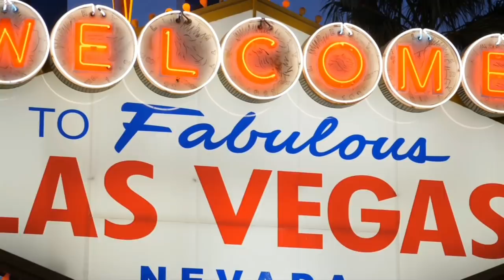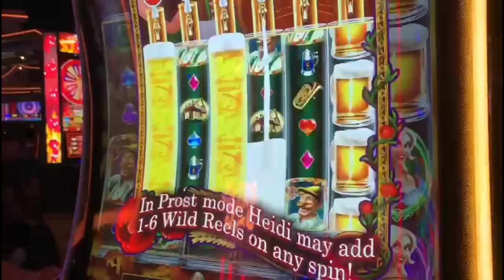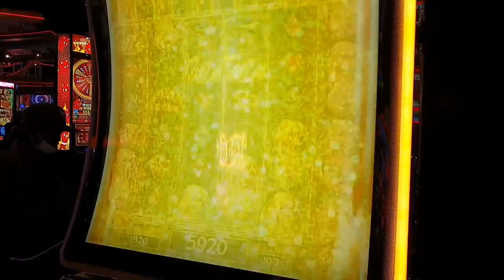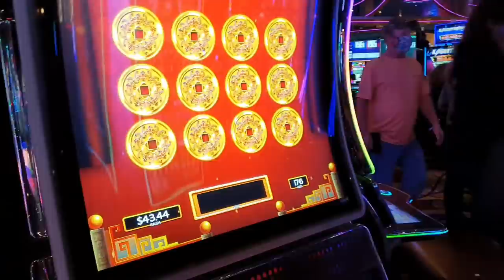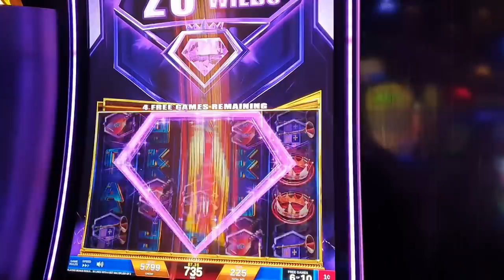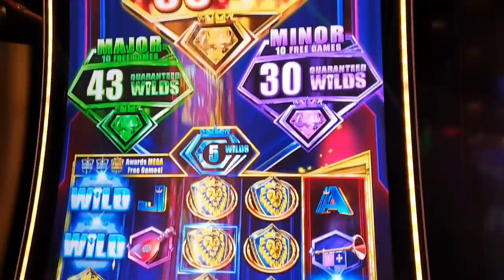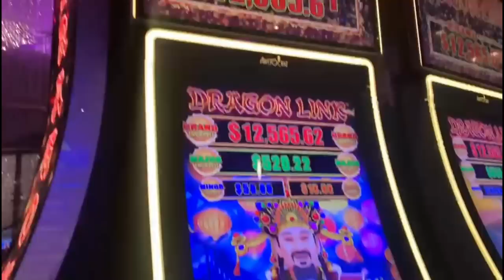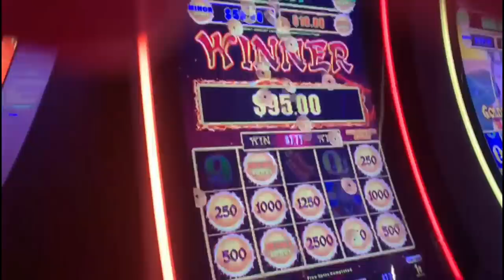Las Vegas vlog - November 2021, Day Seven: Hunting the elusive Heidi bonus!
We headed to our favourite Las Vegas Strip casino to try our luck with Heidi, and Dragon Link likes us again.